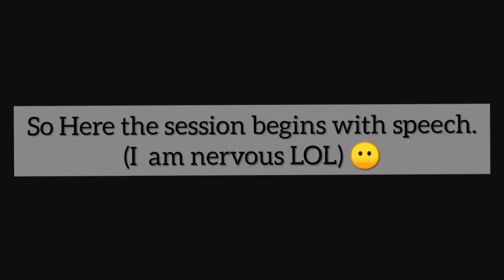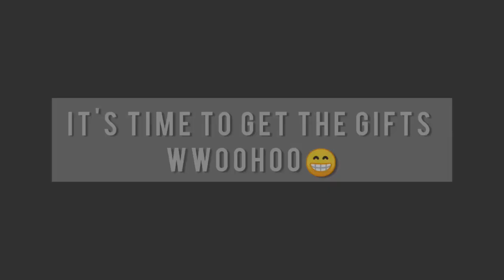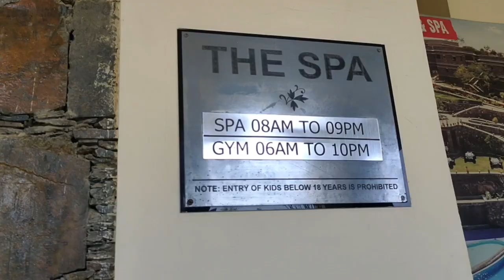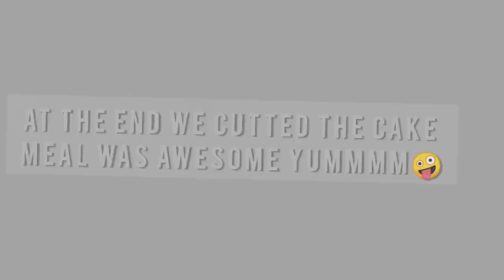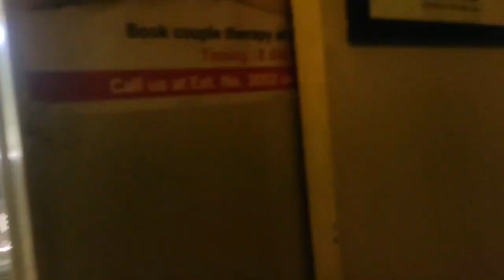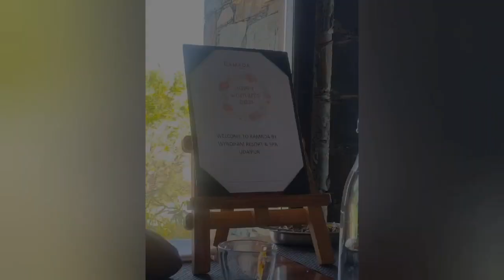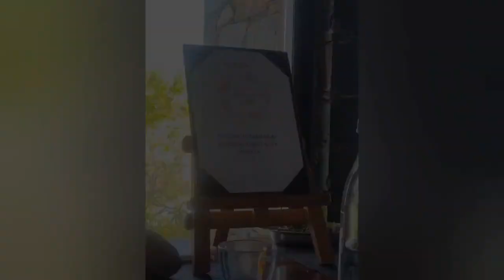Women's Day Special👩🏻/ celebrated in Ramada Hotel, Udaipur|Ansum'sVlog💫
Hey guys I am Back with a new Vlog which is about how we celebrated Women's Day in Ramada Hotel
Also I've shared my views on that so if you liked my Video Please Forward it to your Women in your life and Don't Forget to press bell icon with subscribe button
Also share your ideas in comment section 🌸